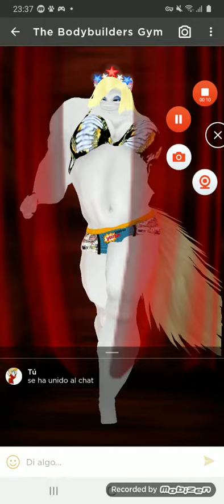IMVU - Minerva Mink Muscle